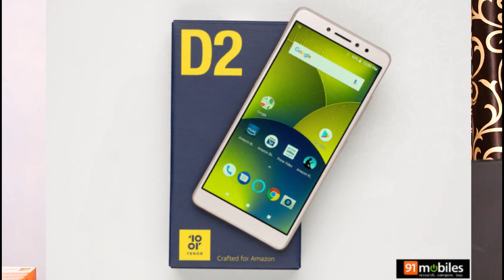Flipkart New Site 2Gud.com, PoCo F1, 10 or D2 Launch,iPhone 9,11,11+, SnapDragon 7nm,Tech Prime #181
Tech prime me aapka welcome hai, es video me hamane batay hai ki:-
1. शाओमी ने बनाया नया ब्रांड, पोको एफ1 हुआ भारत में लॉन्च
2. Flipkart Launches New Platform for Refurbished Goods as a Replacement of eBay
3. 3जीबी रैम और 3,200एमएएच बैटरी पर लॉन्च हुआ टेनॉर का सस्ता स्मार्टफोन
4. Qualcomm Confirms 7nm Process and 5G Support for its Upcoming Flagship Mobile Platform
5. Apple Likely to Launch 3 New iPhones on September 12

My Mobile
My Canon DSLR 1300D
My Canon Eos 80D
MY Canon DSLR 700D
MY Microphone Boya By m1

1. Swipe Elite 2 Plus(Rs.4890)
2. Xolo Era 2 4G With VoLTE(Rs.4555)
3. Lenovo A1000 (Rs.4300)
4. iVooMi Me4 - 4G VoLTE(Rs.3499)
5. iVooMi Me5 - 4G VoLTE(Rs.4499)

1. Swipe ELITE Sense 5999
2.Redmi 4A 5999
3. Redmi 4 6999
4. Redmi 4 8999
4. Coolpad Note 3S 9199
5. Moto E4 Plus 9999
6.Redmi Y2
7. Micromax Infinity

1.Redmi Y2
2.Moto G6
3. 10.or G (Beyond Black,4GB)
4. Mi A1 14999
5. Redmi note 4 3GB/4GB 10999 / 12999

1.Huawei P20 Lite Midnight Black
2 Moto G6
3. Lenovo Z2 Plus 64GB 17499
4. Xiaomi Mi Max 2 16999

1. Oneplus 3T 64GB 29999
2. OnePlus 3 64GB 27999
3. Samsung Galaxy C7 Pro 25990

1. One Plus 6
2. Samsung Galaxy S8 Plus
3. Oneplus 3T 128 GB 34999
4. Apple iphone 7 59499
5. Apple iphone 7 Plus 70899
6. Galaxy S7 Edge 50900
7. Galaxy S7 43400
8. Huawei P9 39999